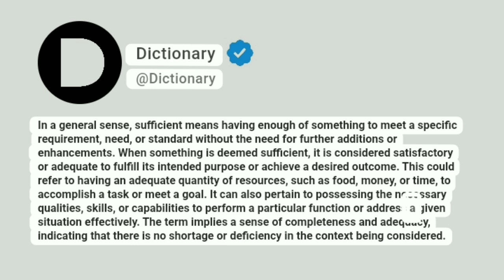Sufficient Meaning In English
In a general sense, sufficient means having enough of something to meet a specific requirement, need, or standard without the need for further additions or enhancements. When something is deemed sufficient, it is considered satisfactory or adequate to fulfill its intended purpose or achieve a desired outcome. This could refer to having an adequate quantity of resources, such as food, money, or time, to accomplish a task or meet a goal. It can also pertain to possessing the necessary qualities, skills, or capabilities to perform a particular function or address a given situation effectively. The term implies a sense of completeness and adequacy, indicating that there is no shortage or deficiency in the context being considered.